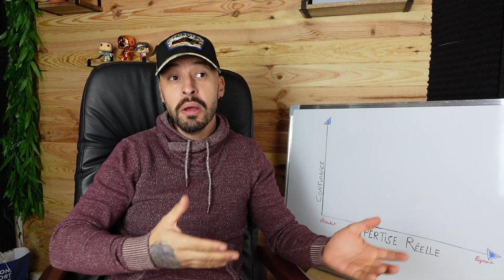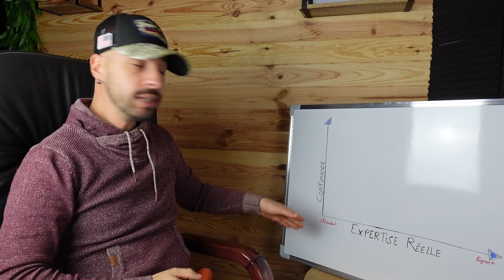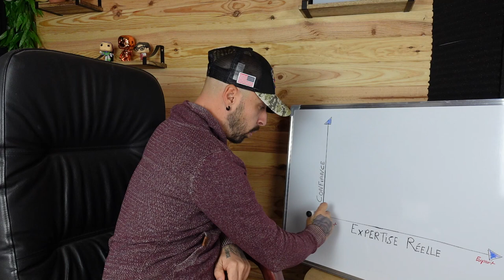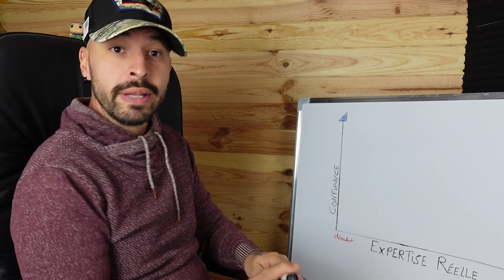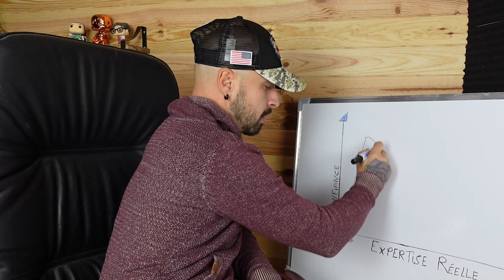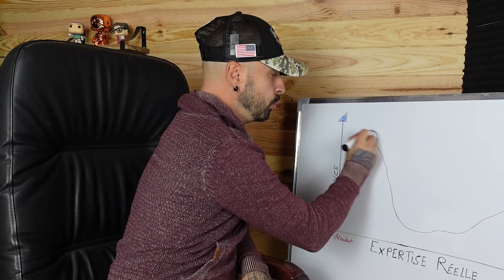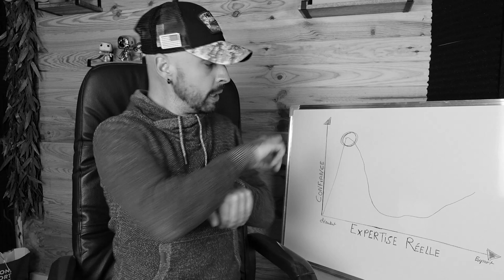Pourquoi les réseaux sociaux sont la tribune des incompétents?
Salut les truffes!

Retrouvez nous sur Facebook " Cynotech"